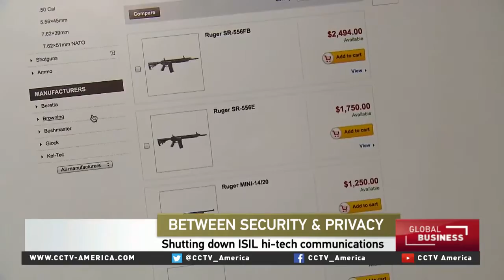Anonymous response to ISIS and encryption technology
Identity Theft Expert Robert Siciliano discusses the Telegram encryption technology and Anonymous.